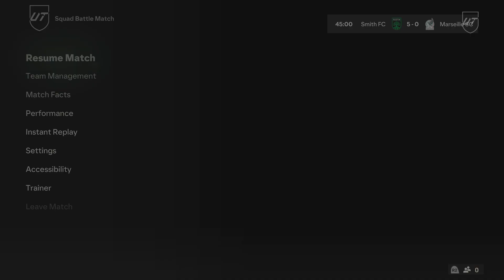EA SPORTS FC 24_20240506201024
EA FC 24 Legendary Squad Battles messing around with TOTS Davis from Ipswitch at LB